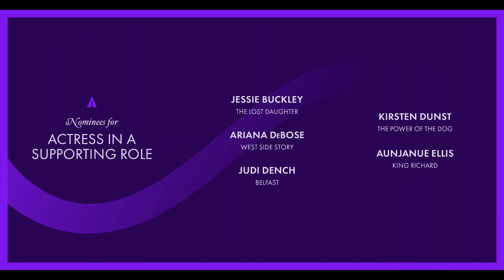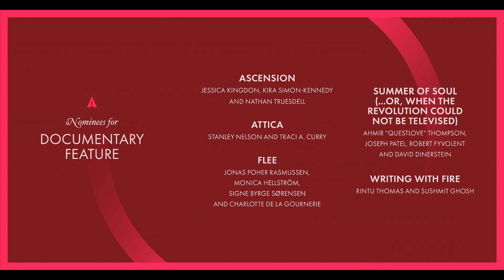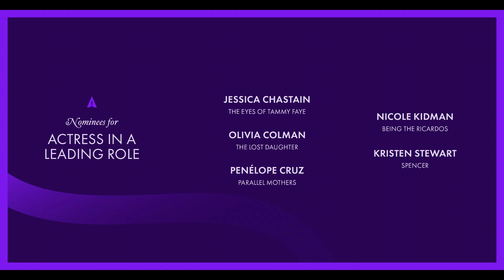Nominaciones al Oscar 2022: Todos los nominados en los Academy Awards 2022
Este martes se anunciaron los candidatos al Oscar 2022, los cuales se premiarán el próximo 27 de Marzo.

LOS NOMINADOS SON:

Mejor Película
- Belfast
- CODA
- Don't Look Up
- Drive My Car (Doraibu mai kā)
- Dune
- King Richard
- Licorice Pizza
- NIghtmare Alley

Mejor Director
- Kenneth Branagh (Belfast)
- Ryūsuke Hamaguchi (Drive My Car)
- Paul Thomas Anderson (Licorice Pizza)
- Jane Campion (The Power of the Dog)
- Steven Spielberg (West Side Story)

Mejor Actriz
- Jessica Chastain (The Eyes of Tammy Faye)
- Olivia Colman (The Lost Daughter)
- Penélope Cruz (Madres Paralelas)
- Nicole Kidman (Being The Ricardos)
- Kristen Stewart (Spencer)

Mejor Actor
- Javier Bardem (Being The Ricardos)
- Benedict Cumberbatch (The Power of the Dog)
- Andrew Garfield (Tick, Tick... Boom!)
- Will Smith (King Richard)
- Denzel Washington (The Tragedy of Macbeth)

Mejor Película Internacional
- Drive My Car (Doraibu mai kā) | JAPÓN
- Flee | DINAMARCA
- The Hand of God (È stata la mano di Dio) | ITALIA
- Lunana: A Yak in the Classroom | BUTÄN
- The Worst Person in the World (Verdens verste menneske) | NORUEGA

Mejor Diseño de Producción
- Dune
- Nightmare Alley
- The Power of the Dog
- The Tragedy of Macbeth

Mejor Fotografía
- Dune
- Nightmare Alley

Mejores Efectos Visuales
- Dune
- Free Guy

Mejor Documental
- Ascension
- Attica
- Flee
- Summer of Soul (...Or, When the Revolution Could Not Be Televised)
- Writing With Fire

Mejor Documental Corto
- Audible
- Lead Me Home
- The Queen of Basketball
- Three Songs for Benazir
- When We Were Bullies

Mejor Canción Original
- "Be Alive" (King Richard) | Dixson, Beyoncé
- "Dos Oruguitas" (Encanto) | Lin-Manuel Miranda
- "Down to Joy" (Belfast) | Van Morrison
- "No Time to Die" (No Time to Die) | Billie Eilish, Finneas O'Connell
- "Somehow You Do" (Four Good Days) | Diane Warren

Mejor Película Animada
- Encanto
- Flee
- Luca

Mejor Maquillaje y Peluquería
- Coming 2 America
- Cruella
- Dune
- The Eyes of Tammy Faye

Mejor Montaje
- Don't Look Up
- Dune
- King Richard

Mejor Actor de Reparto
- Ciarán Hinds (Belfast)
- Troy Kotsur (CODA)
- Jesse Plemons (The Power of the Dog)
- J.K. Simmons (Being The Ricardos)
- Kodi Smit-McPhee (The Power of the Dog)

Mejor Cortometraje
- Ala Kachuu - Take and Run
- The Dress
- Please Hold

Mejor Cortometraje Animado
- Affairs of the Art
- Bestia
- Boxballet
- Robin Robin
- The Windshield Wiper

Mejor Guión Original
- Belfast (Kenneth Branagh)
- Don't Look Up (Adam Mckay, David Sirota)
- King Richard (Zach Baylin)
- Licorice Pizza (Paul Thomas Anderson)
- The Worst Person in the World (Eskil Vogt, Joachim Trier)

Mejor Guión Adaptado
- CODA (Sian Heder)
- Drive My Car (Ryūsuke Hamaguchi, Takamasa Oe)
- Dune (Jon Spaihts, Denis Villeneuve, Eric Roth)
- The Lost Daughter (Maggie Gyllenhaal)
- The Power of the Dog (Jane Campion)

Mejor Banda Sonora
- Don't Look Up (Nicholas Britell)
- Dune (Hans Zimmer)
- Encanto (Germaine Franco)
- Madres Paralelas (Alberto Iglesias)
- The Power of the Dog (Jonny Greenwood)

Mejor Sonido
- Belfast
- Dune

Mejor Diseño de Vestuario
- Cruella
- Cyrano
- Dune
- Nightmare Alley

Mejor Actriz de Reparto
- Jessie Buckley (The Lost Daughter)
- Ariana DeBose (West Side Story)
- Judi Dench (Belfast)
- Kirsten Dunst (The Power of the Dog)
- Aunjanue Ellis (King Richard)

Nominaciones en Total
- The Power of the Dog (12)
- Dune (10)
- Belfast (7)
- West Side Story (7)
- King Richard (6)
- Don't Look Up (4)
- Drive My Car (4)
- Nightmare Alley (4)
- Being The Ricardos (3)
- CODA (3)
- Encanto (3)
- Flee (3)
- Licorice Pizza (3)
- The Lost Daughter (3)
- No Time to Die (3)
- The Tragedy of Macbeth (3)
- Cruella (2)
- The Eyes of Tammy Faye (2)
- Madres Paralelas (2)
- Tick, Tick... Boom! (2)
- The Worst Person in the World (2)